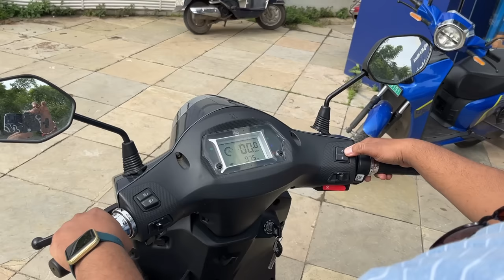All New Bgauss C12i Max Electric Scooter All Details and Explanation - Worldofshubham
New Bgauss C12i Max